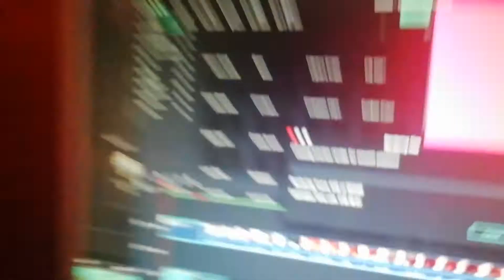What is this filmora